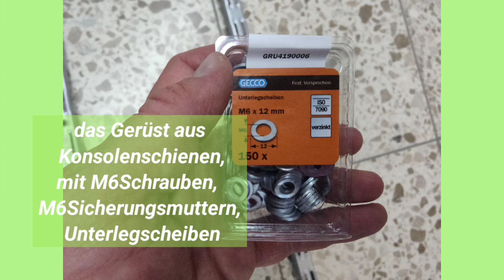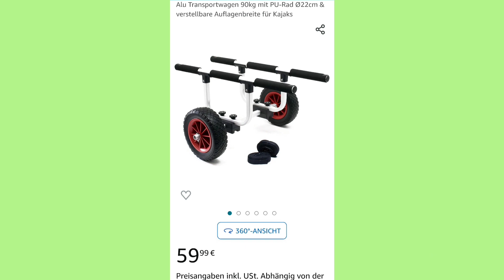Fahrradtransport mit Lastenbike Anhänger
Fahrrad-Transport Anhänger mit dem Lastenbike ziehen.

von der Idee zum Einkauf der Komponenten.

Teil 1

Teil 2, das Tutorial mit Montage kommt am 09.09.23 ab 18 Uhr